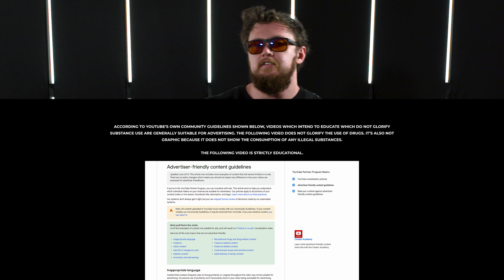Intro to ACE-083 Peptide Overview | Is it the FIRST Localized Myostatin Inhibitor? [PEDucation]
The 34th episode of the PEDucation series, Russo talks about an upcoming compounds that will take the bodybuilding community by storm. Instead of systemic myostatin inhibitors like YK-11, this PED is aimed at targeting specific muscle groups depending on the injection site.

TIMESTAMPS
0:00 Intro
0:29 Skip the Sip - LIKE this Video!!